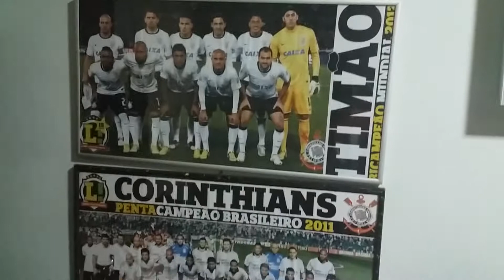Mostrando meu quarto pela primeira vez em uma rede social